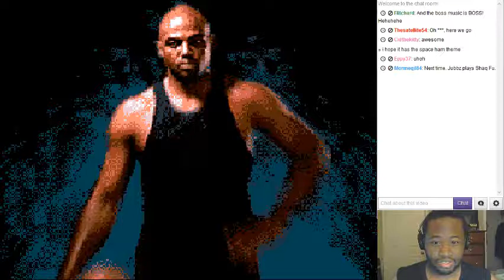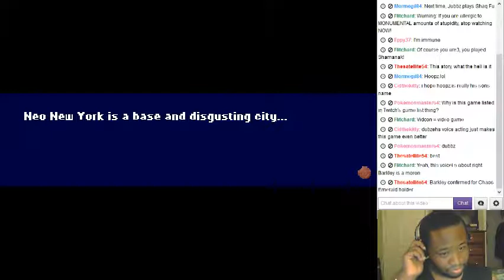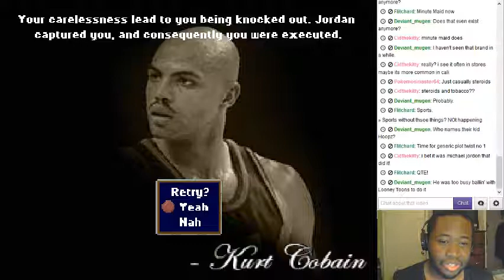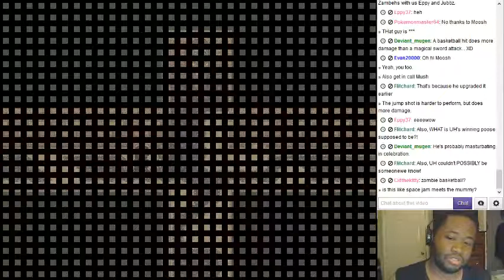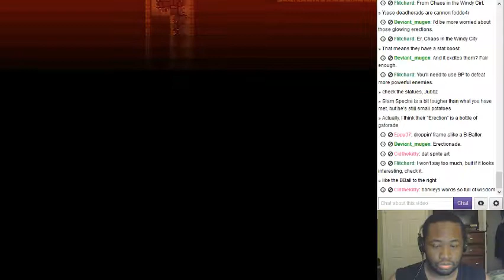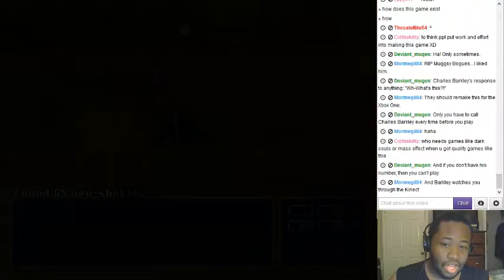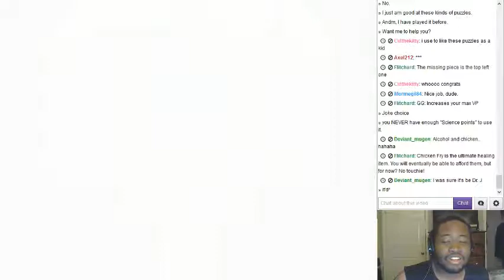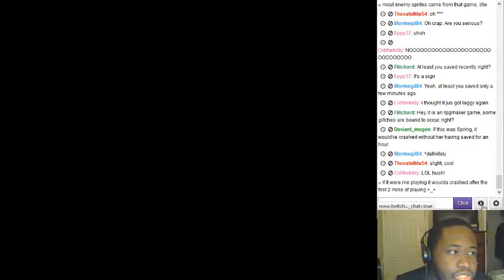Barkley Shut up and Jam Gaiden, Part 1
My god, this friggin GAME.